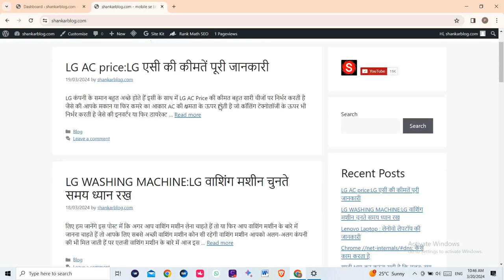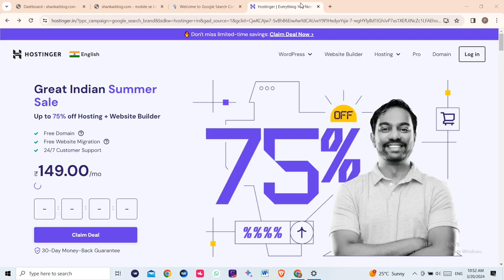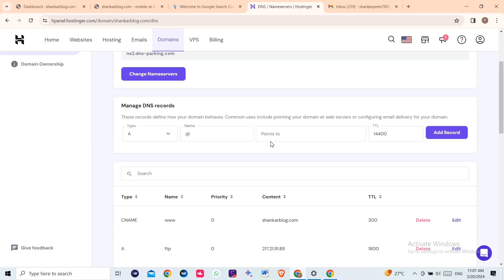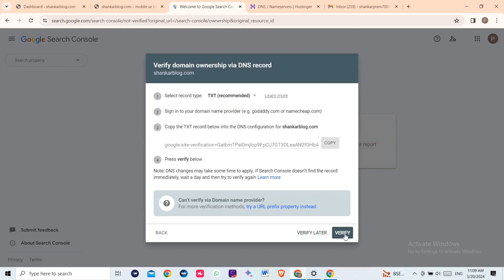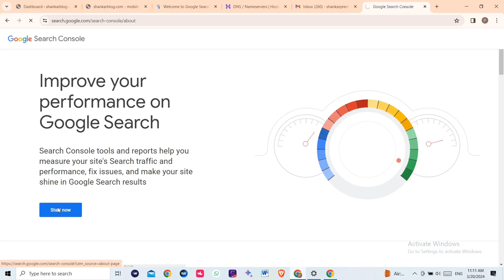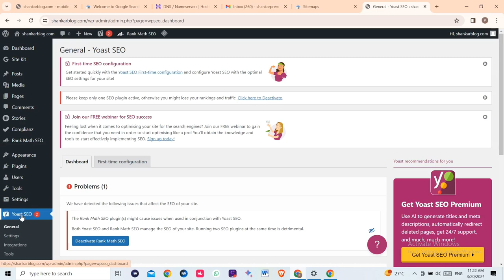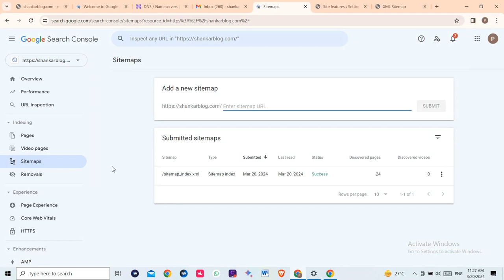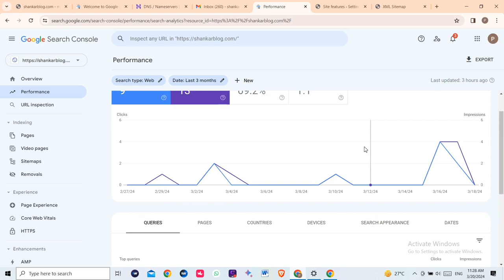google search console || google search console wordpress || google search console sitemap